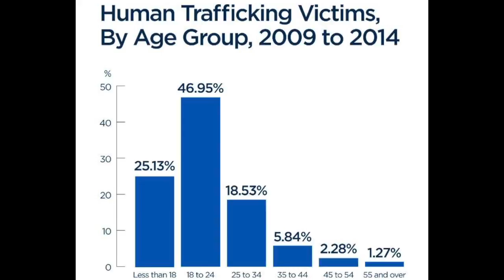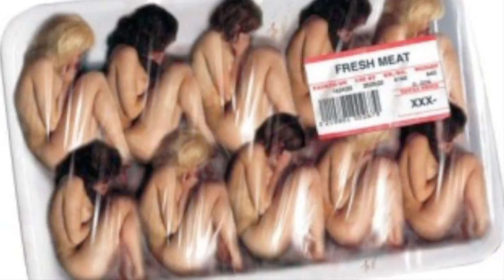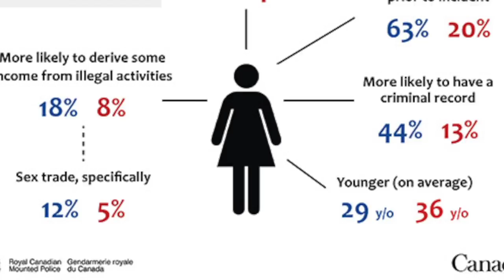Aboriginal Sex Trafficking - Teagan Raney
This video is about Aboriginal Sex Trafficking